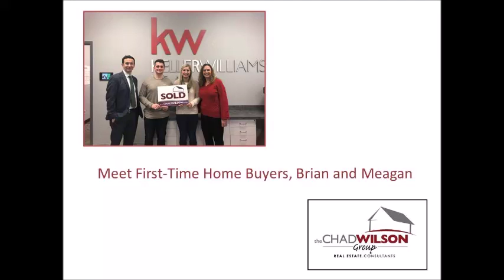Kelly Moore Made the Process Smooth and Easy!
Buying a home for the first time can be both exhilarating and terrifying.  Working with an experience and knowledgeable Realtor is so important to navigate the process to a successful end.  In this video, Brian and Meagan talk about their experience working with Kelly Moore.  They explain how they lost out on one home, but ended up finding their dream home using some strategic creativity.